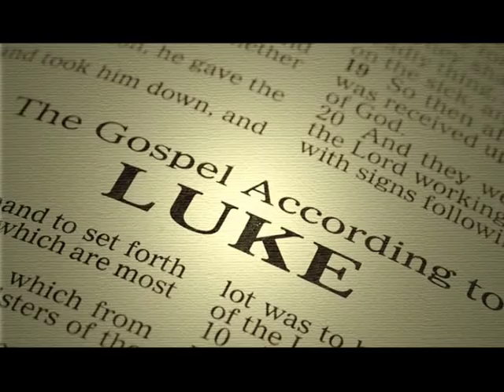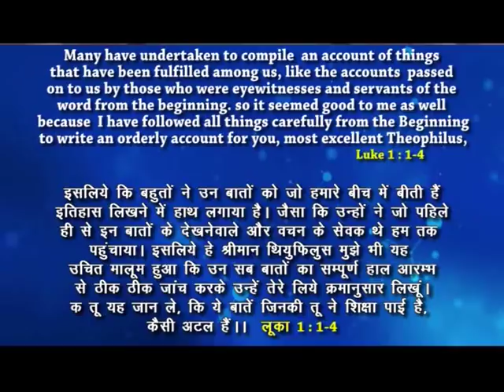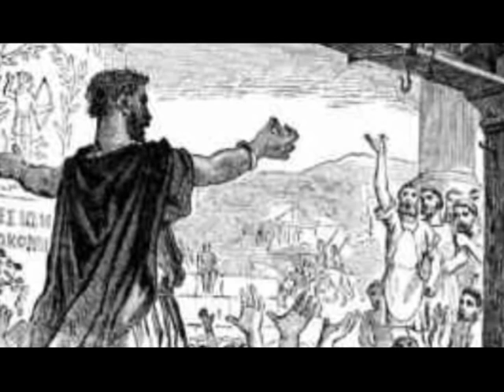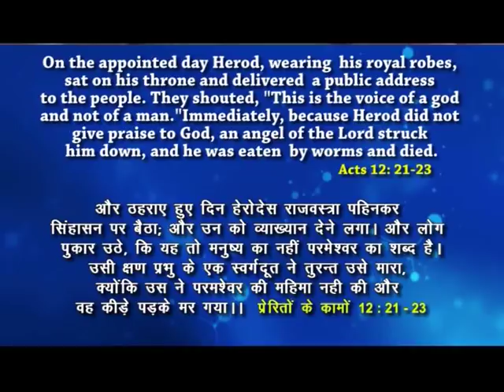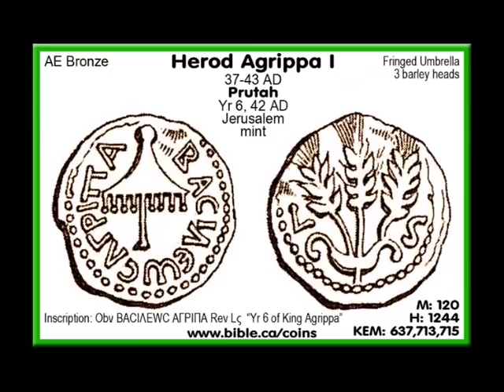The ministry of Paul | Sister Priscilla Dhyriam | Holy Land | Shubhsandesh TV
Watch this video of Sister Priscilla Dhyriam and know more about the ministry of Paul and stay blessed!!!